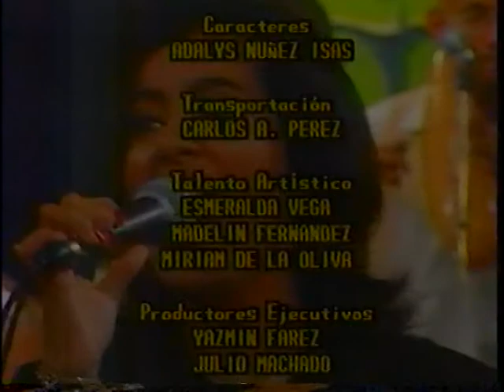MARIBLANCA ARMENTEROS AL PROGRAMA DE LA TV CUBANA- PALMAS Y CAÑAS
PROGRAMA PALMAS Y CAÑAS
MARIBLANCA ARMENTEROS cantante cubana
TV program ;Cuban Artists;video library.Programme of cultural tradition-Radeunda Lima,Celina Gonzalez.Palmas y Cañas.